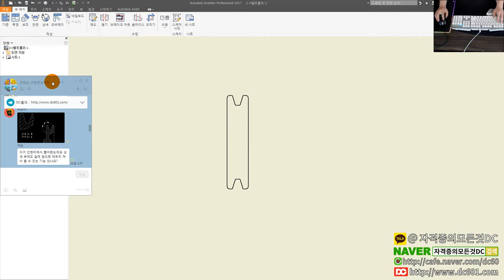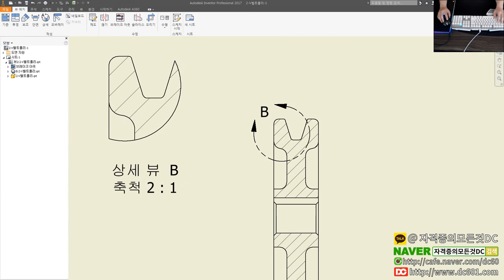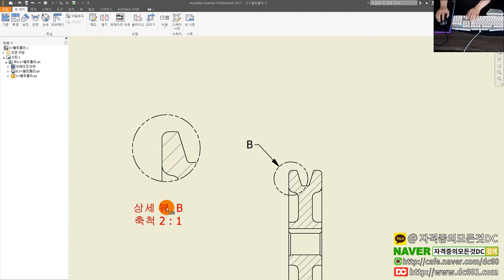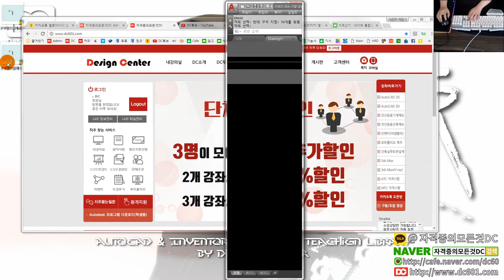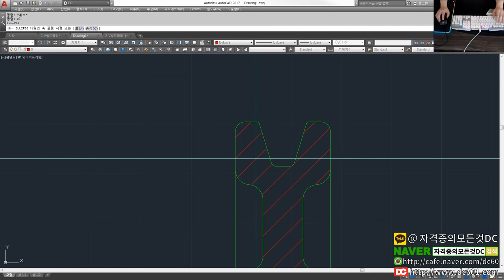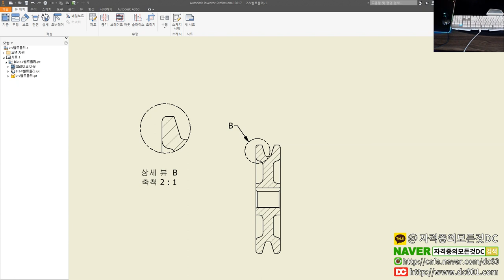[기계설계산업기사] 상세도 인벤터에서 작업(배치)하는 방법 (인벤터 강좌)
👨‍👩‍👦 단체 카톡방